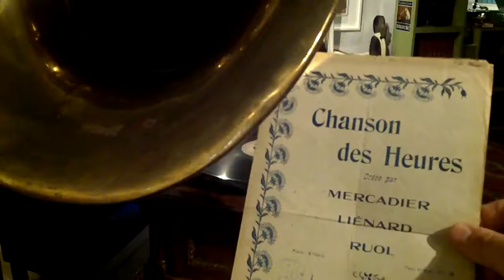Xavier Privas " Chanson des heures " chanté par l'auteur APGA n° 1421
Xavier Privas " Chanson des heures " chanté par l'auteur
 Disque APGA n° 1421
( 1908 )